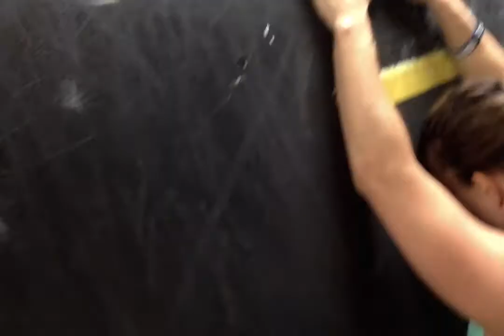15.4 Hannah Richards